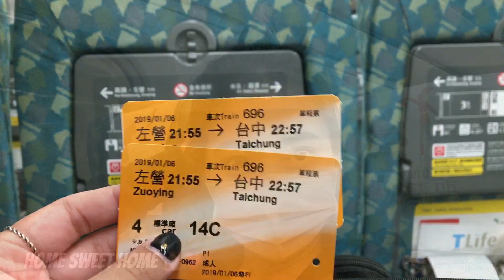//VLOG//高雄｜必看夜景、搭愛之船🚢高雄真是個美麗的港都💗